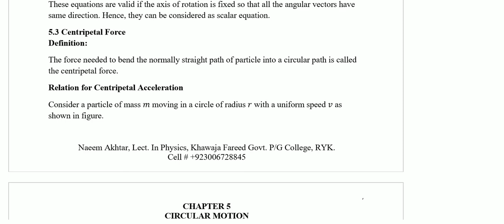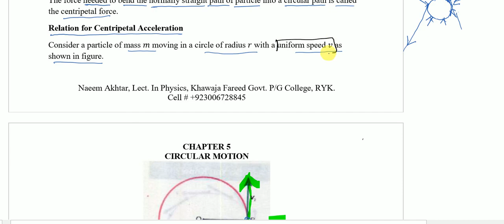Lecture 4 ch 5 Centripetal force